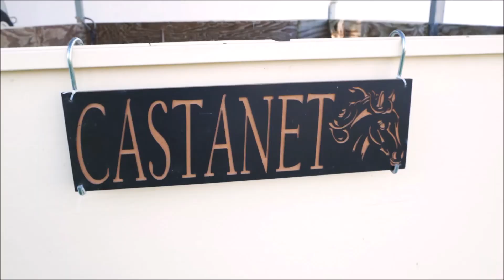286 Old Toorbul Point Road, Caboolture - FOR SALE @ RE/MAX Victory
5 Bed |   3 Bath |  10 Car
$1.050 Mil Neg

Spread across 5 acres the charming colonial-style residence offers a spacious and well-loved home with three bedrooms, plus a separate granny flat, and comprehensive facilities for the avid horse lover all onsite (see full list below).

Built circa the 1960s and exuding a touch of history, this Colonial Federation home features:
Serene tree-lined circular driveway
Breezy front and side wrap-around verandah
Stunning polished floorboards - insulated ceiling - LED lighting
Gorgeous raked ceilings air-conditioned and wood heater in the living area
Ornate cornices
Immaculate Country Style Kitchen with classic white shaker cabinetry & 2 draw dishwasher, 2 ovens - one convection, gas cooktop, great storage and preparation space and outlooks to the vast grounds at the rear
3 good sized rooms, master bedroom with A/C opening out to the verandah
Bathroom with dual vanity and luxurious claw bath
Large walk-in laundry - Home is on steel stumps
Sunroom on the rear veranda
Sparkling saltwater pool with spa & lights (sand filter and salt chlorinator)
Solar - two phone lines
Full Security Screens

A self-contained granny flat features one bedroom and lounge cleverly designed to cater for guest accommodation or a teenager's retreat - the choice is yours!

Fast Facts:

The Grounds:
Five paddocks - Four with Equirail, PVC, super safe, strong and flexible and electric fencing
Access to the rear fence has full road base down
Four Stables with water and remote solar lighting
Foal Yard
Float Bay, Horse Wash Bay with light, power and water
Lunging area - sawdust pit
20 x 40 Dressage Arena - Sand fitted with 8 sprinklers fed by pump on the dam
Town Water and two tanks - Two Septics one for the home and one for the flat
Front fence - PVC this Polvin fence won't rot, peel or flake, it is non-toxic, impervious to termites, no need to repaint.
Mature Fruit Trees & established gardens create a sense of peacefulness and privacy, plus full perimeter fencing for peace of mind.
The Hilton Chook Pen, Aviary, Green House and Veggie garden fully fenced

Three Bay Carport 9x6m plus another two bay carport
Two Powered Sheds 9x6m shed and a 9x7m x 2.7 clearance
6x3 Garden shed

Forest riding directly across the road 15mins to the Queensland State Equestrian Centre (QSEC) Paloma Riding School only minutes away and Beach Riding at Beachmere

Less than an hour to Brisbane City, and only 30 minutes to the golden sand beaches in Caloundra, don't miss your chance to inspect.

Proudly Presented by Vicki Ford - Principal & Your Local Agent Servicing the Moreton Shire
RE/MAX Victory is independently owned & operated - Situated in Morayfield Rd & Wamuran